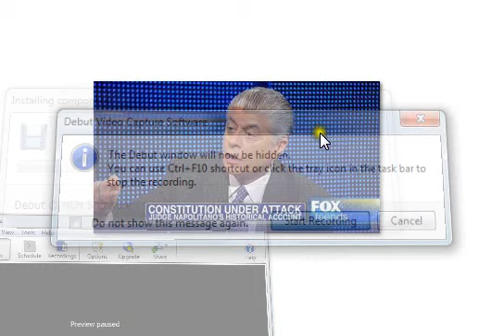In Barrow Superior Court, May 6, 2015; Finally after over 1 year